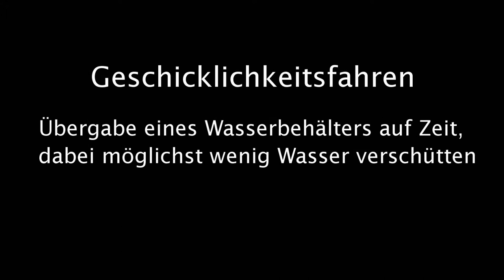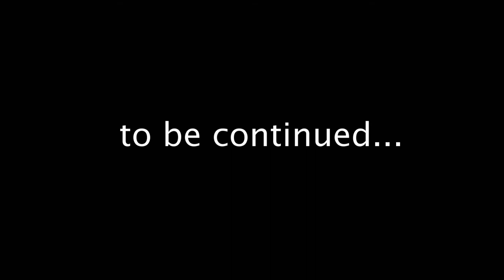Landesentscheid Berufswettbewerb Rheinland-Pfalz - Geschicklichkeitsfahren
Am 23. und 24. April fand auf der DEULA in Bad Kreuznach der Landesentscheid im Berufswettbewerb der Grünen Berufe statt.
Dieses Video zeigt das Geschicklichkeitsfahren der Landwirte. Hierbei muss ein Wasserbehälter von Schlepper zu Schlepper übergeben werden. Dabei soll so wenig Wasser wie möglich verschüttet werden.

Song: The Shooters - The Punisher